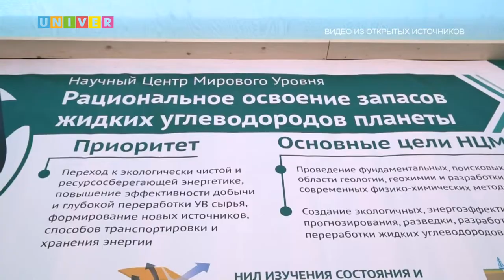НЕФТЬ ЕСТЬ? А ЕСЛИ НАЙДУ?